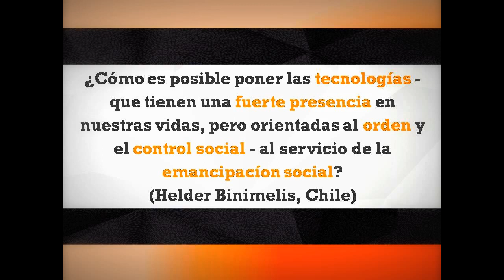Ask Boaventura #18 - Tecnologías y Emancipación Social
¿Cómo es posible poner las tecnologías - que tienen una fuerte presencia en nuestras vidas, pero orientadas al orden y el control social - al servicio de la emancipacíon social?

(Helder Binimelis, Chile)